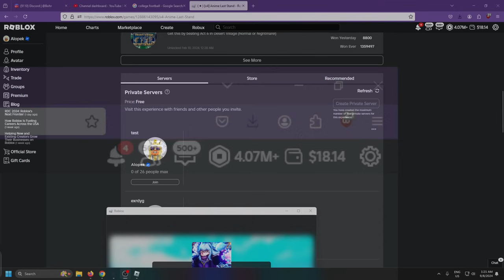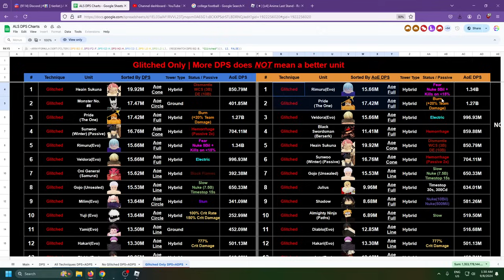New Best SLIME UPD Units Destroy Infinite Mode + All Showcases | Anime Last Stand Challenge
Lets showcase all new rimuru reincarnated as slime update units and see how far we can get in the hardest infinite!